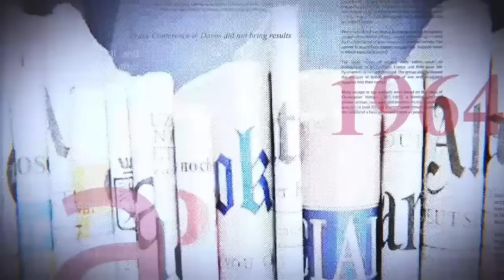C'EST DÉCIDÉ : FATSHI AU FRONT, DES ZONES RÉCUPÉRÉES, LES USA APPELLENT AU CALME. OU EST LA VÉRITÉ ?